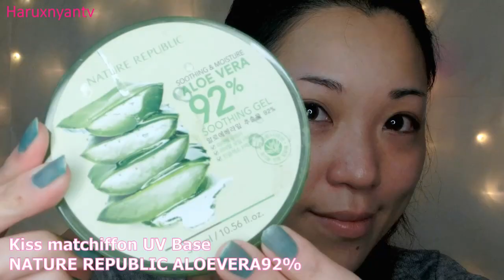Winter Makeup Shiny Natural 冬の保湿ツヤナチュラルメイク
はるにゃんです！
これから乾燥する季節なので！
ベースメイクからの～自然なツヤ感とシャイニーな
ナチュラルメイクです☆
チークは今回はなし！！！